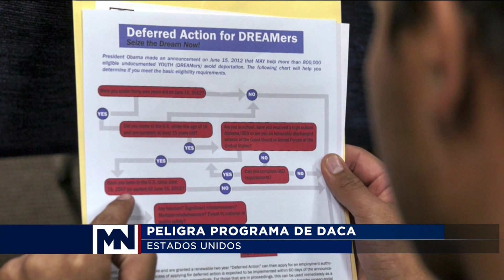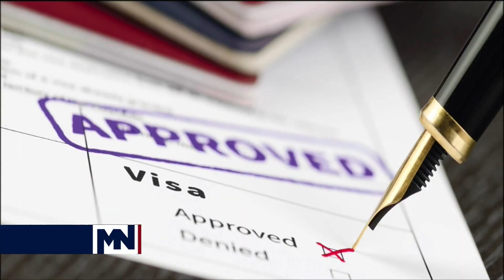Abogado experto en inmigracion - Jorge Rivera